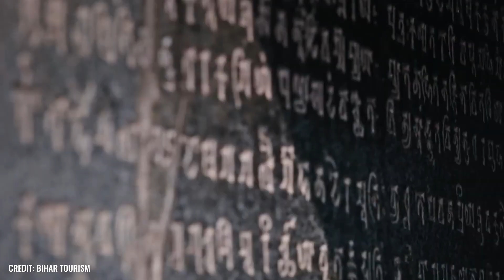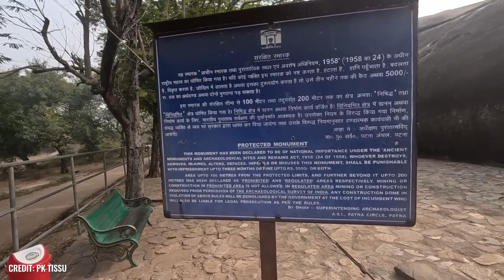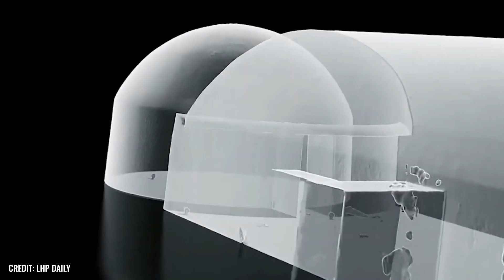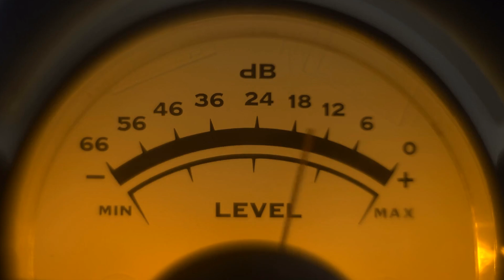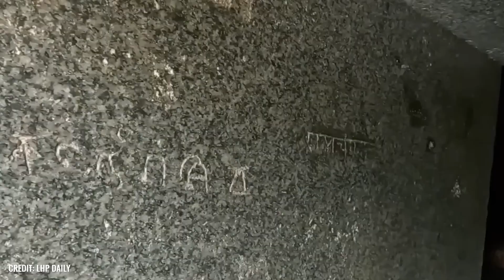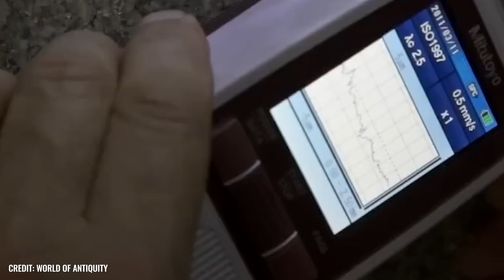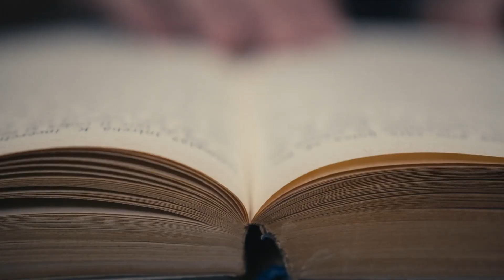Scientists Unlocked a Metal Gate That Revealed the Oldest Cave Carved Into Rock!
Although the Barabar Caves in India are among the oldest man-made caves in the world, their design is reminiscent of an almost futuristic spaceship! The incredibly smooth walls of these rock formations even appear so alien to some observers that they can only explain their existence through the use of lost advanced technology! But what are the facts about the history of the Barabar Caves? How did people in the 3rd century BC manage to change the hard granite rock at all, and for what purpose did they use this mystical place?